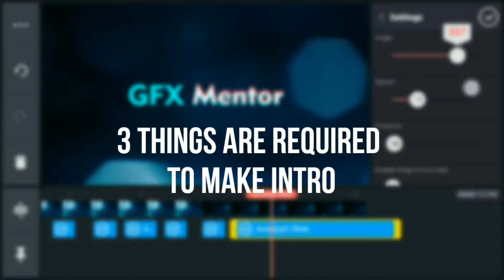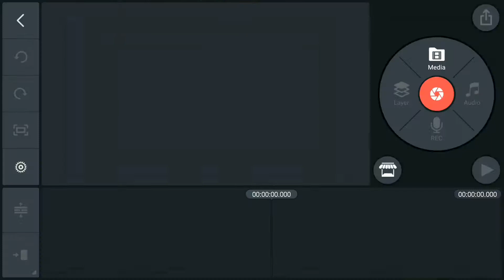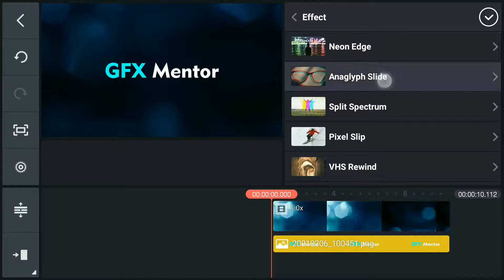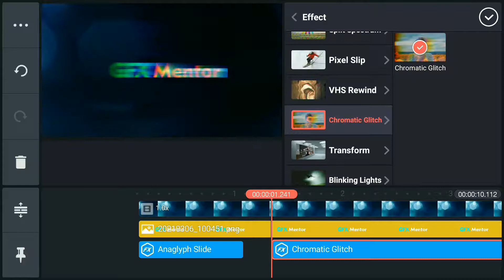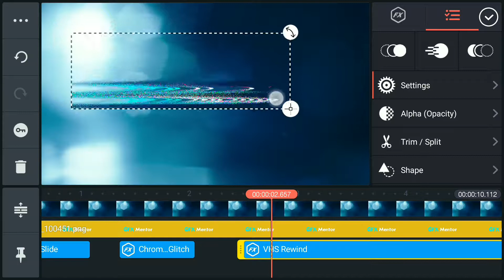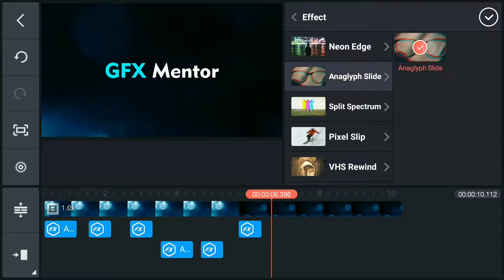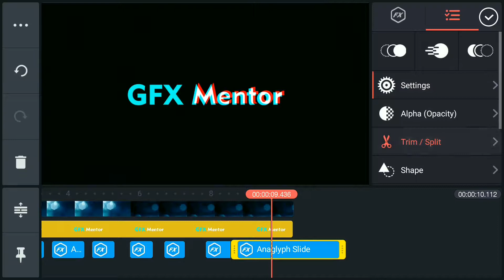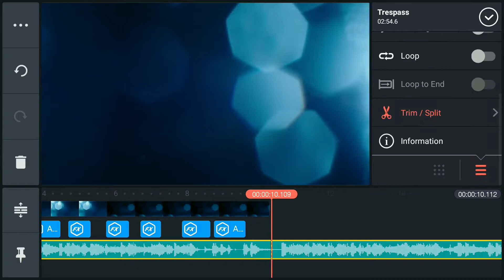How To Made Intro Like Gfxmentor​ | Kinemaster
How I Made My Intro Gfxmentor​ |  Kinemaster GFXMENTOR @GFXMentor

Music Credit